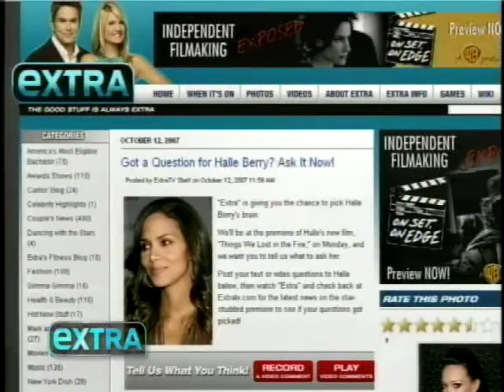Mama Glow of Halle | Tanika Ray & Halle Berry